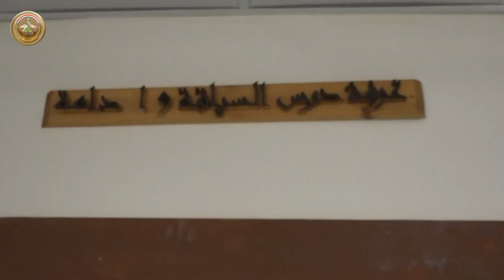المفتش العسكري العام لوزارة الدفاع يتابع الاستعدادات لاستعراض الجيش في 6 كانون الثاني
اجرى المفتش العسكري العام لوزارة الدفاع الفريق الركن جواد كاظم محي، زيارة الى قيادة الفرقة الخاصة ومقر ووحدات قيادة الفرقة المدرعة التاسعة، للوقوف والاطلاع على اعمال وانجازات الفرقتين بصورة عامة والاستعدادات الخاصة للمشاركة في استعراض الجيش في 6 كانون الثاني المقبل.